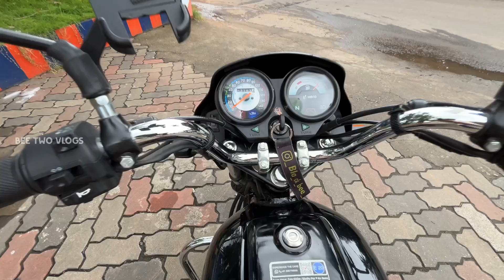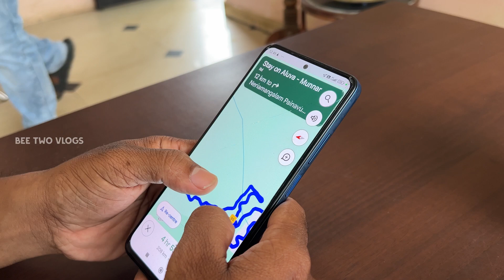Splendaril ഒരു ധനുഷ്കോടി യാത്ര 👌😍 /full video /kochitodhanushkodi splendor #2024